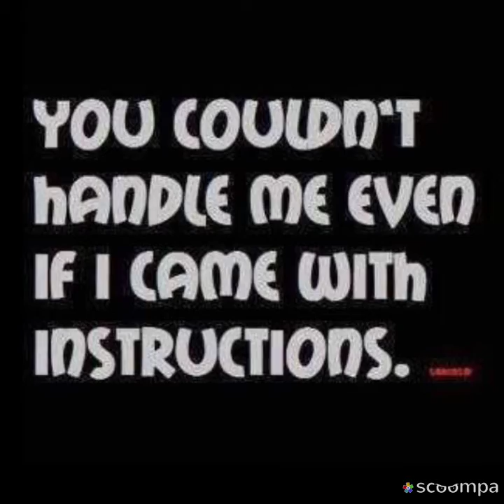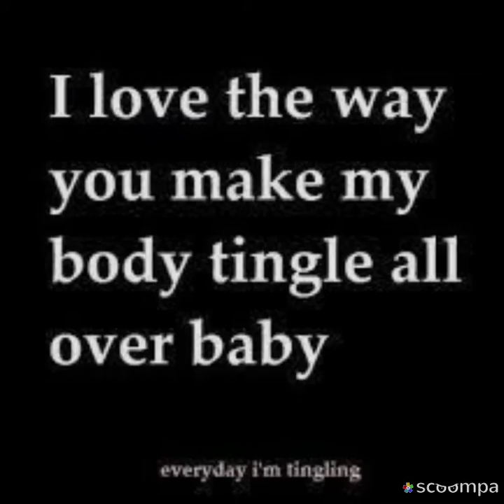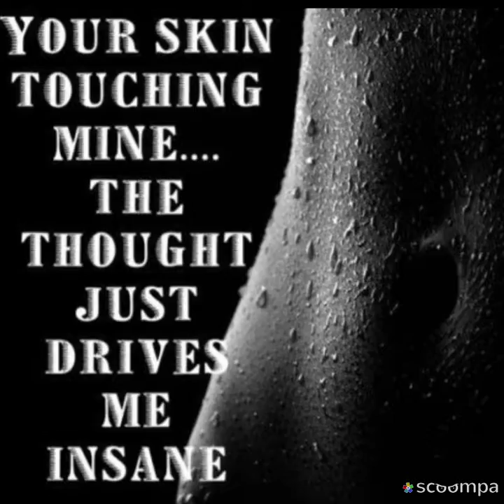Clarke and Lexa 😍 ( Lexii Alijai)